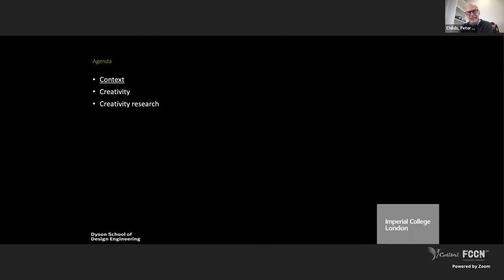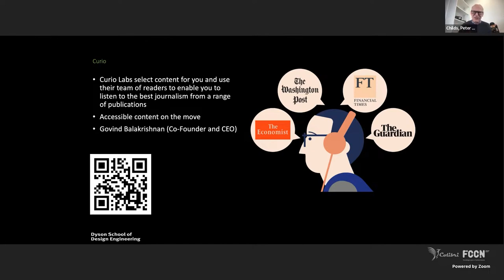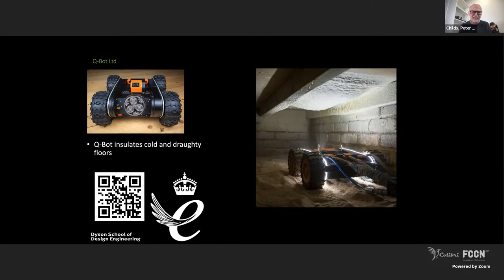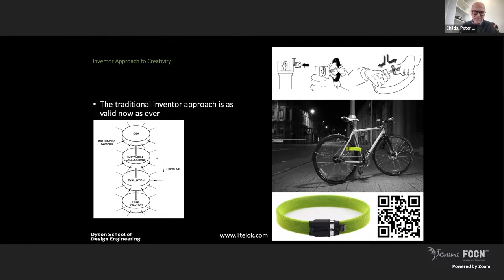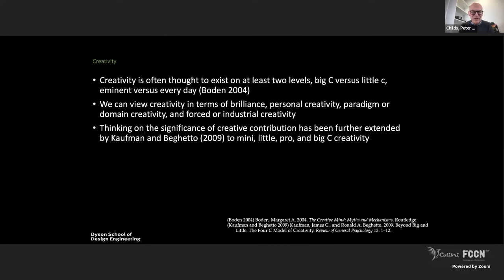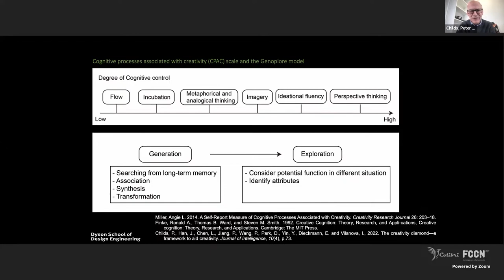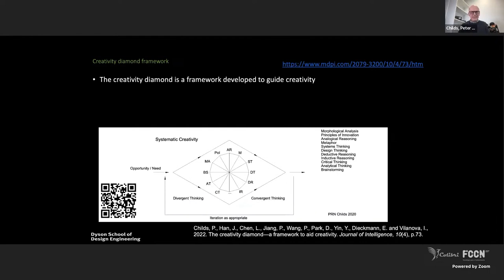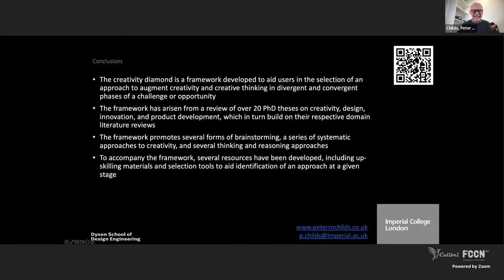Creativity Talk 09 - Peter Childs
There are many facets to creativity, and the topic has a profound impact on society. Substantial and sustained study on creativity has been undertaken, and much is now known about the fundamentals and how creativity can be augmented. To draw these elements together, a framework has been developed called the creativity diamond, formulated on the basis of reviews of prior work, as well as consideration of 20 PhD studies on the topics of creativity, design, innovation, and product development. The creativity diamond framework can be used to prompt and help select which tool or approach to use in a creative environment for innovative tasks. This presentation will explore some of the principal facets of creativity and describe the creativity diamond framework and associated resources as well as considering the practical realisation of ideas.

March, 2, 2023 – 6pm (GMT – Lisbon & London time)
Moderator: Jorge Lino Alves, Associate Professor at FEUP. President of SPM.

Bio
Peter Childs is the Professorial Lead in Engineering Design and Co-Director of the Energy Futures Lab at Imperial College London. His general interests include creativity, innovation, design, sustainability and robotics. He was the founding Head of School for the Dyson School of Design Engineering at Imperial. Prior roles include director of the Rolls-Royce supported University Technology Centre for Aero-Thermal Systems, director of InQbate and professor at the University of Sussex. He has contributed to over 200 refereed journal and conference papers, and several books. He has been principal or co-investigator on contracts totalling over £100 million. He is a fellow of the Royal Academy of Engineering, Editor of the Journal of Power and Energy, Professor of Excellence at MD-H, Berlin, Advisor Professor at Guangdong University of Technology, Chairperson at BladeBUG Ltd and Founder Director and Chairperson at QBot Ltd.